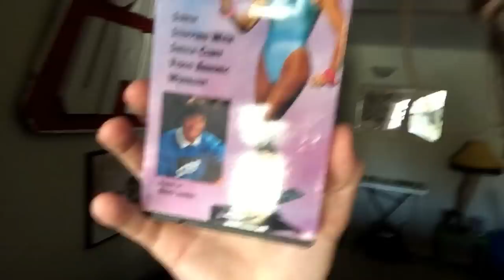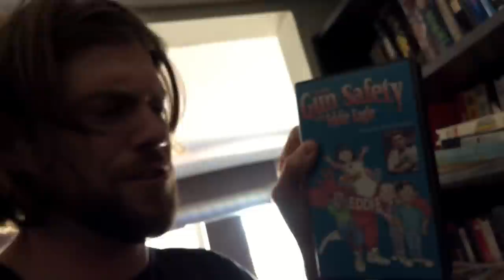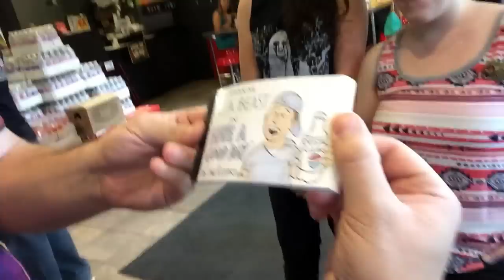L.A. Beast VLOG #25 (Eating A 40LB Goat To Reverse The Chicago Cub's CurseOfTheBillyGoat)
Pat "DeepDish" Bertoletti and Tim "Gravy" Brown's Restaurant, where tonight I will be EATING A GOAT to break the CHICAGO CUBS CURSE With The above gentlemen and Takeru Kobayashi (The Pioneer of Competitive Eating Himself).

Tomorrow I will Be taking on the KickAPOO JOY JUICE Taco Trough Takedown so stop on by Taco In A Bag to see how I do!!

Click the above link & use PROMO CODE: LABEAST to sign up and come play head to head with me in the lobby each week for the entire NFL season on FANDUEL. I think I'm going against 15 fans this Sunday!!
Also the first 1,000 people to sign up using my promo code will be entered to win MY PERSONAL GIVEAWAY of A Russel Wilson and Aaron Rogers AUTOGRAPHED helmet and jersey!

LIVE CHATS ON PERISCOPE!!
L.A. Beast LLC
1507 7th Street